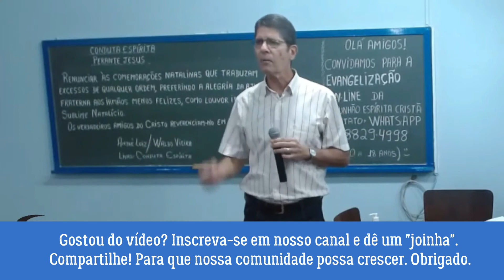O BEM NOS DÁ UM FUTURO MELHOR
Estamos todos sujeitos à lei inexorável de causa e efeito. Portanto, se você quer um porvir ameno, tranquilo e feliz na medida do possível, comece hoje, no aqui e no agora, a gerar boas causas. Isso mesmo, fazer o bem de forma sistemática.
Fernando Vieira Filho – Psicoterapeuta/Clínico, palestrante e escritor.
Autor do livro CURE SUAS MÁGOAS E SEJA FELIZ! – 2ª Ed. - Barany Editora - 2012.
E coautor do livro DIETA DOS SÍMBOLOS – 6ª Ed. - Melhoramentos - 2004.
É autor dos E-Books:
PSICOFÁRMACOS - Uso e aplicações de forma simples e eficaz.
PSICOPATOLOGIA - Apresentada de forma simples e objetiva - Incluindo psicopatologias infantis.
SISTEMA DE TERAPIA FLORAL do Doutor Edward Bach (Portuguese Edition) – Amazon – 2013. E-book.
Contato pelo fone: (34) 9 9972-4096 (WhatsApp).